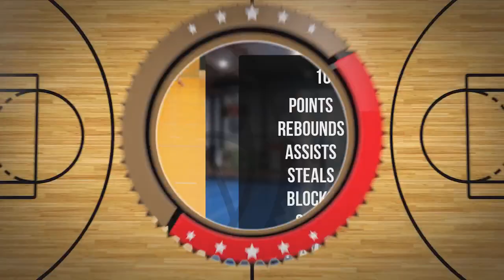Alan Kras Player Mixtape DC97 Brzesko 2024